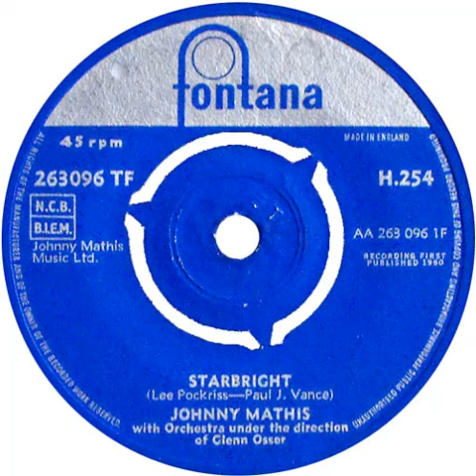UK New Entry 1960 (202) Johnny Mathis - Starbright